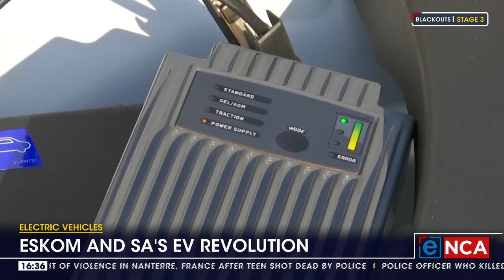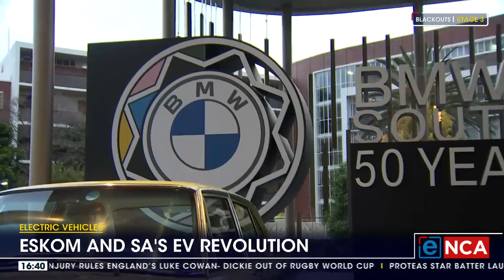Electric Vehicles | Can SA's grid support electric cars?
The European Union has proposed banning the sale of new combustion engines by 2035. Now that's the market that receives most of South Africa's vehicle exports, this will have massive implications for the local industry. With other markets gearing up to grab market share from South Africa, we have additional issues to deal with. Ilze-Mari Le Roux speaks to eNCA Courtesy